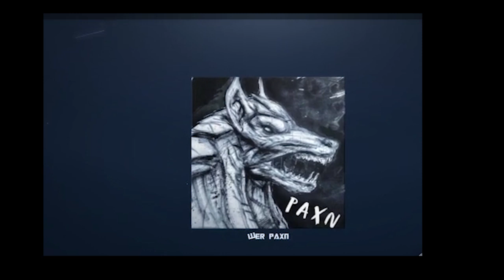why do they hate